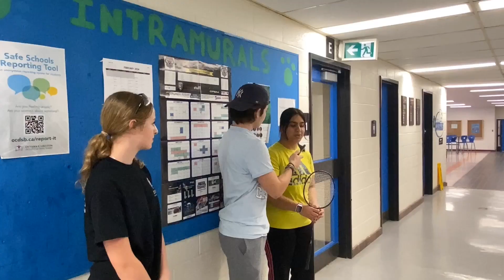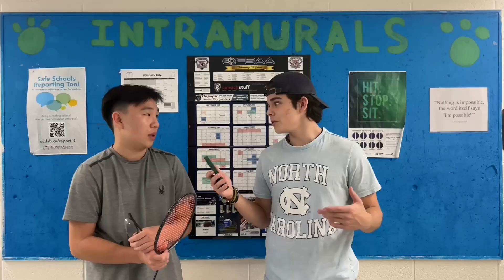Tuesday February 20th